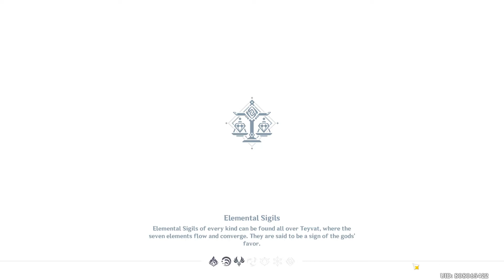Genshin Impact- using the geoculus tracker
its a bit confusing